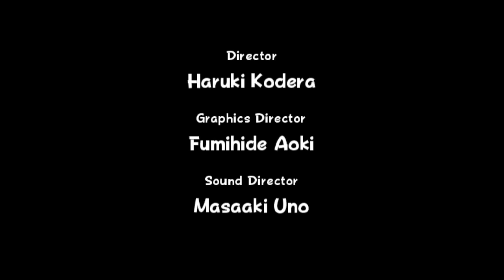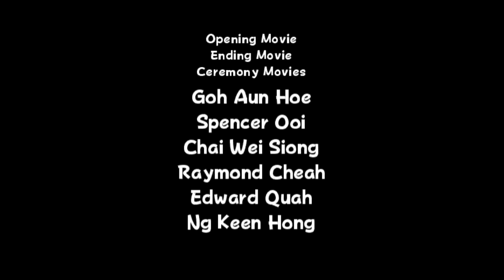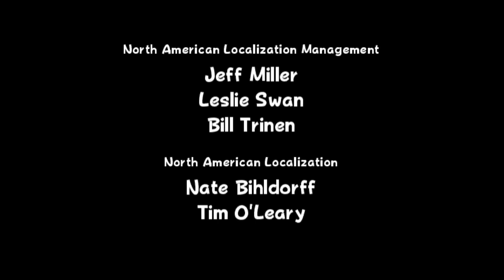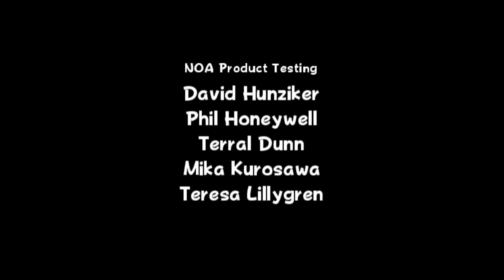getting a star wiggler (mario power tennis - gamecube/dolphin - retro achievements)